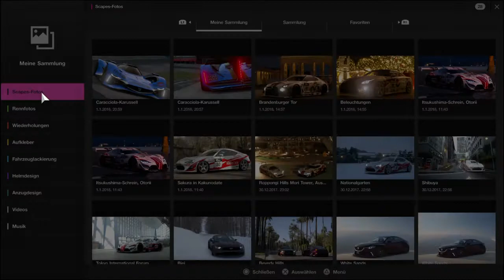Gran Turismo SPORT GT3 Autodromo de Interlagos